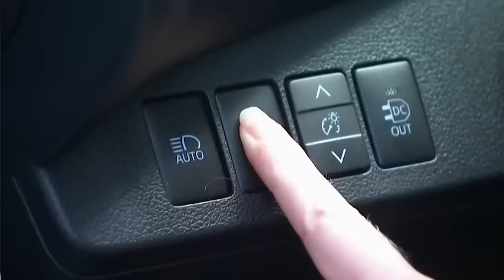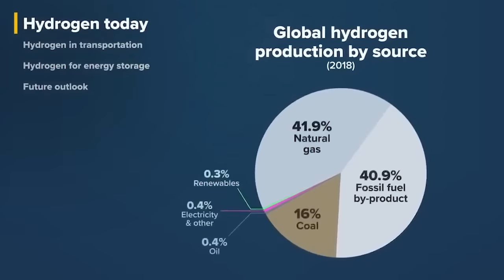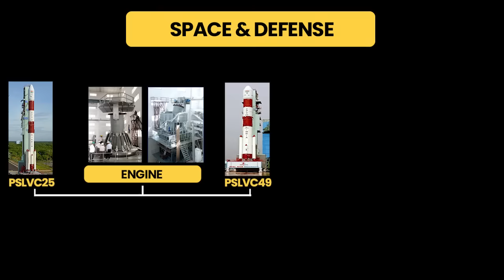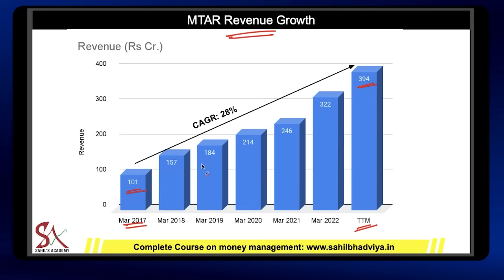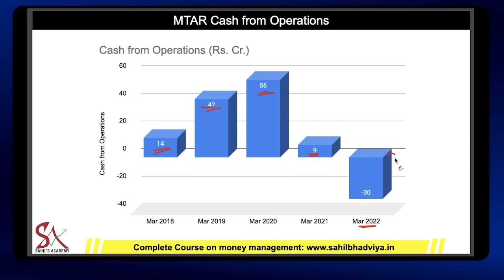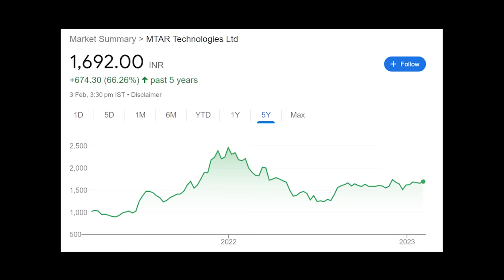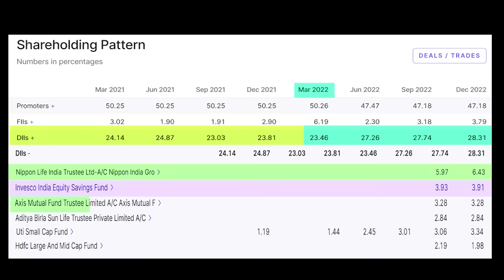Smallcap green hydrogen stock that can grow big | Next Multibagger series | MTAR Analysis | Ep 5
Smallcap green hydrogen stock that can grow big! Next Multibagger series | Ep 5